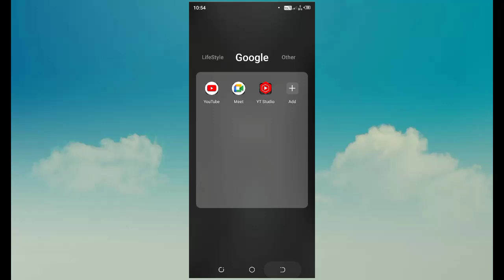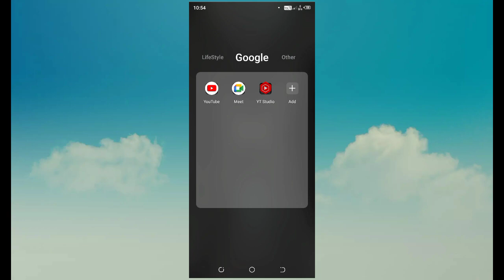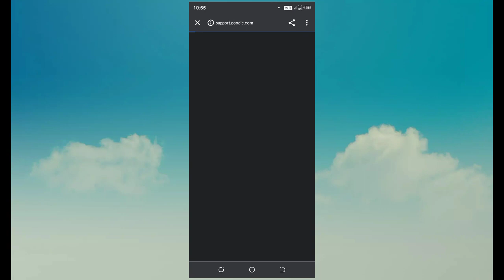known YouTube issues[9/15] thumbnail problem/there was a problem saving some changes.